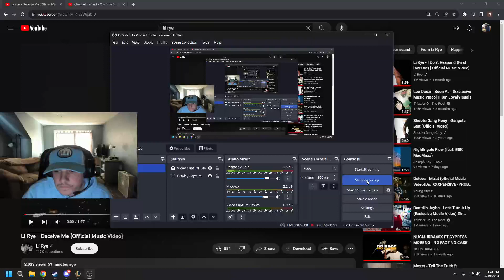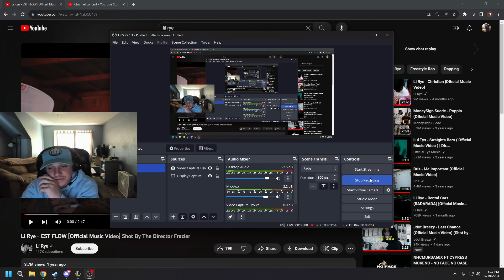FIRE!!! Li Rye - Deceive Me {Official Music Video} REACTION!!!